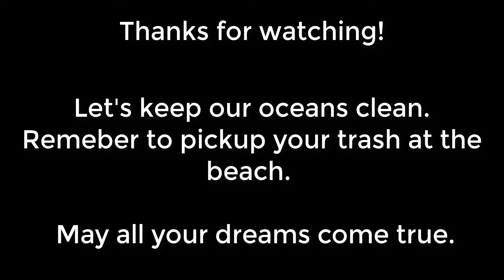Ultima Online Forever: Wyndum the CTF Coach.